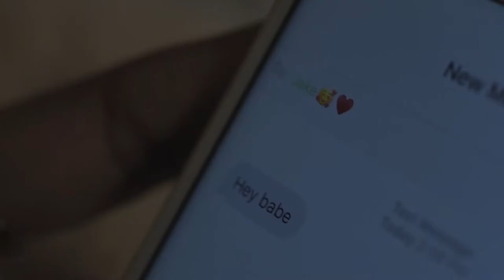Confusion movie trailer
Eben Movie.mp4